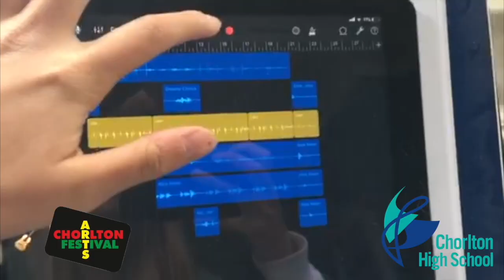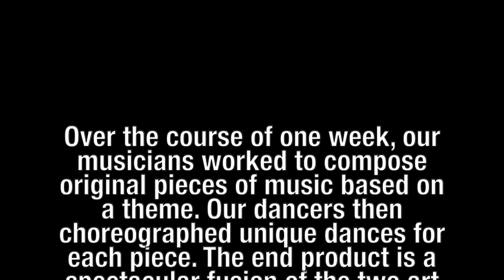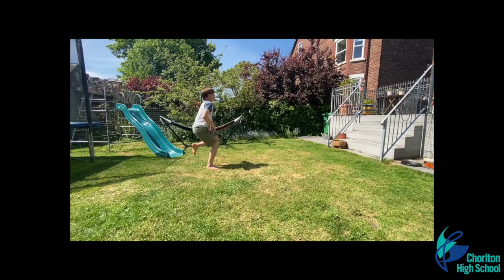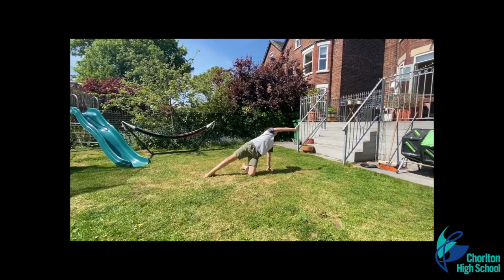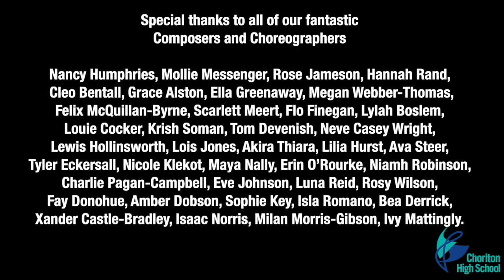RockTheLockdown - Day 5: Composers and Choreographers, Chorlton High School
Composers and Choreographers is a week long, student led, intensive course. It is an opportunity for Dancers and Musicians to join forces and feed off one another’s creativity, despite the lockdown! Musicians were given a week to compose a piece of Music to which dancers choreographed dances in a spectacular fusion of the two arts forms. The themes this year were communication, home, simplicity and community; celebrating Chorlton’s ability to pull together through the power of the arts.